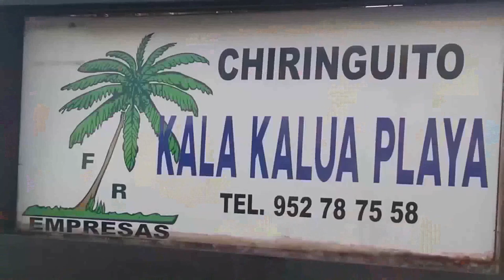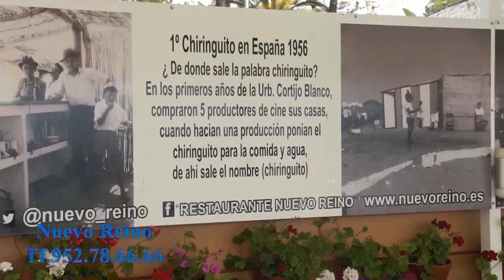Entrevista de Helena Olaya a Javier Garcia Teniente Alcalde de San Pedro